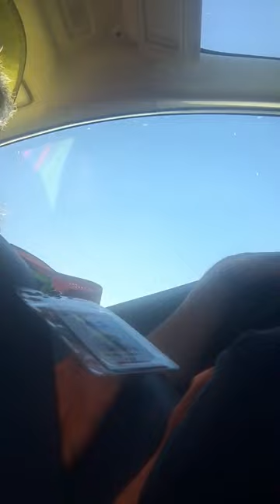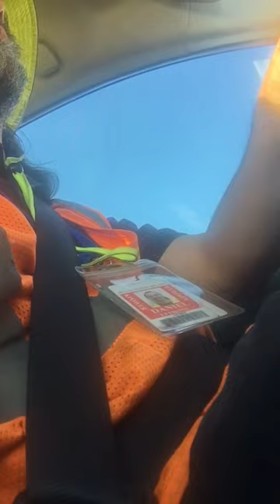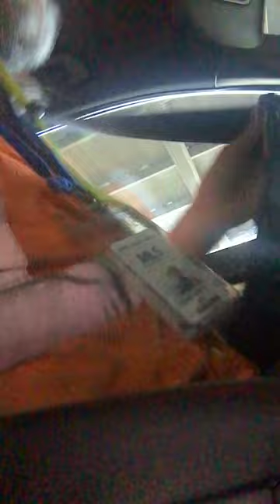Dan Dan Vlog 1366: November 8th: rental car cup holder video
Wednesday, November 8th, 2023, 2:49 pm, 4pm, 4:06 pm, 4:12 pm, 4:21 pm, 4:29 pm, 4:42 pm & 4:49 pm